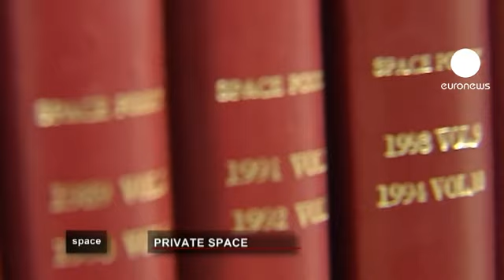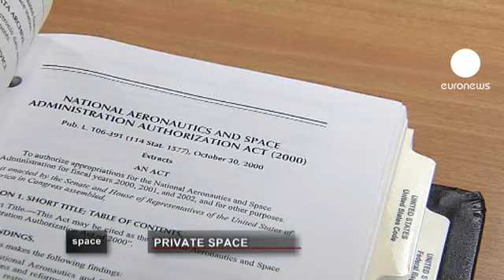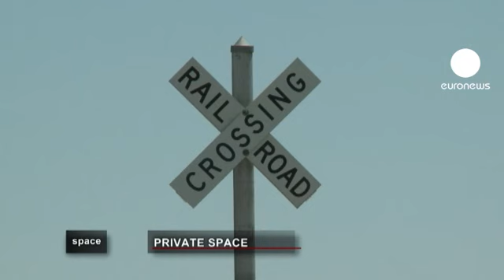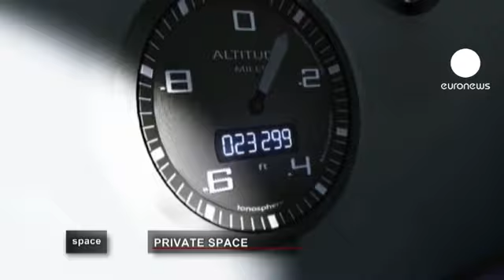euronews space - O setor privado no espaço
25 de maio de 2012, a primeira aeronave comercial prepara-se para aterrar na Estação Espacial Internacional. Uma empresa privada consegue algo que apenas as agências nacionais conseguiram: uma entrega de carga.

"A fiabilidade foi a primeira meta mas uma segunda meta importante é inovar tecnologicamente através de avanços que reduzam, efetivamente, os custos do transporte espacial, nós já conseguimos atingir uma série dessas metas. Mas a inovação mais importante, a mais necessária, é a rápida e completa reutilização, tal como nos aviões", afirma Elon Musk, Presidente da empresa SpaceX.

Enquanto a tripulação de ISS recebe e descarrega a Cápsula Dragon, a pergunta permanece: pode uma empresa ter lucro com uma estratégia de recuperar e reutilizar astronaves?

Até agora, a SpaceX obteve metade dos seus fundos a partir da NASA que gasta centenas de milhares de dólares para estimular o desenvolvimento do transporte orbital comercial.

Charles Bolden, administrador da NASA explica:

"Em 2017 as empresas privadas vão assumir a responsabilidade de contratar os astronautas da NASA, e outros, para a Estação Espacial Internacional e para outros destinos em órbita próximo da Terra. E esse é um avanço importante."

Durante décadas, a NASA tem confiado em empresas privadas para construírem alguns dos veículos e outros componentes, feitos sob medida, para o seu programa espacial.

O novo plano da Casa Branca passa por deslocar tarefas orbitais, simples, para o setor privado.

A NASA centrar-se-á na investigação com o objetivo de inovar na exploração espacial, enquanto deixa às empresas liberdade para criar e operar as suas próprias astronaves.

"Através da compra de serviços de transporte espacial, em vez dos próprios meios de transporte, podemos continuar a assegurar padrões de segurança padronizados, mas podemos também apressar o passo na inovação enquanto as empresas - desde as novas às já estabelecidas - competem para projetar, construir e lançar novos meios de transporte para pessoas e mercadoria, para fora da nossa atmosfera", adianta o Presidente norte-americano.

Na Europa há várias parcerias público-privadas limitadas, até agora, aos satélites de telecomunicações, mas o papel do setor privado deve crescer com o desenvolvimento do setor.

"É normal que, inicialmente, este novo campo de atividade exigisse um apoio muito significativo do governo. Mas, a dado momento, tornar-se-á forte o suficiente para depender de empresas à procura de oportunidades e de modelos que não dependem apenas de fundos institucionais", explica Andrés Gálvez, gestor de programa da ESA.

As empresas privadas americanas beneficiam do  legado científico da NASA, assumindo alguns dos projetos abandonados - como os habitats espaciais insufláveis, desenvolvidos pela NASA até o Congresso anular o programa da TransHab em 2000.

"A NASA criou o conceito de habitats dispendiosos. Um problema que está a minar a agência é "a engenharia de PowerPoint." Eles propõem uma ideia, o Congresso põe-se no seu caminho e impede o sucesso. Por isso, a NASA propôs a ideia mas deixou que nós implementássemos todos os detalhes e trabalho de engenharia", adianta Michael Gold, diretor de operações da Bigelow Aerospace.

A empresa lançou dois protótipos para demonstrar como módulos insufláveis proporcionam um espaço vasto ao mesmo tempo que protegem a tripulação da radiação e detritos. A Bigelow planeia cooperar com a SpaceX, e outros transportadores, para enviar clientes privados a habitats orbitais por uma fração dos custos da ISS. Possível devido à ausência de legislação que restrinja as atividades orbitais.

"Por agora é muito fácil. Tecnicamente não há uma autoridade para as atividades em órbita no seio do governo federal. Há a FAA AST que é a vertente comercial da FAA, que regula as partidas e chegadas de mercadoria, mas não há um regime regulador em órbita", acrescenta Michael Gold.

Todas as operações no espaço são geridas por regras baseadas nas convenções da ONU, dos anos sessenta. A lei para o espaço impõe, em particular, a responsabilidade pelos lançamentos e por qualquer dano causado pelo objeto espacial, privado ou não.

André Farand, responsável pelos aspetos legais dos lançamentos e exploração da ESA fala do envolvimento do setor privado: